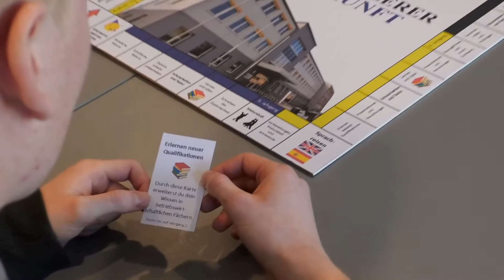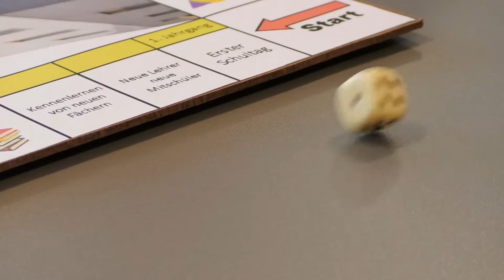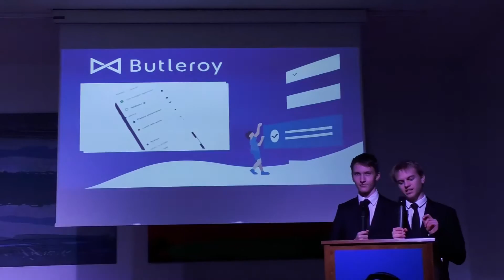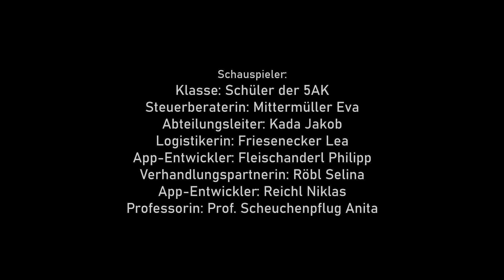BHAK Freistadt Imagefilm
Ein Maturaprojekt der HAK